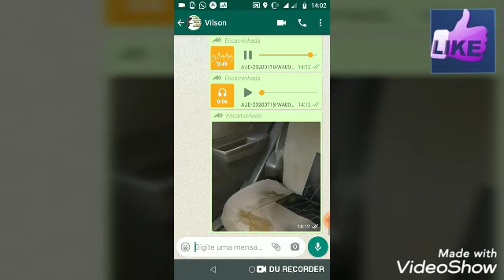Passageiro cagou dentro do carro 👎💩 em corrida